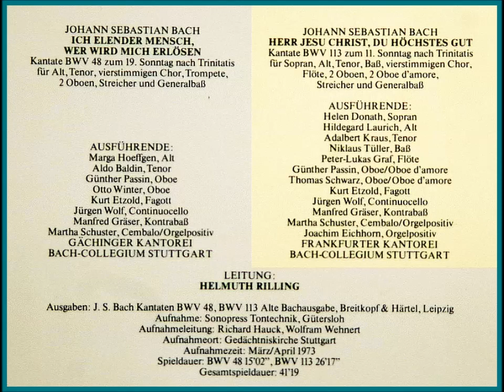Bach Kantate BWV 113 Herr Jesu Christ du höchstes Gut BWV 113, Helmut Rilling, LP CLV 71919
Helen Donath Sopran, Hildegard Laurich Alt,
Adalbert Kraus Tenor, Niklaus Tüller Bass,
Die Frankfurter Kantorei,
Das Bachcollegium Stuttgart, Peter-Lukas Graf Flöte (5)
Leitung: Helmuth Rilling

1.Chor: Herr Jesu Christ, du höchstes Gut, (0:00)
2.Choral Alt: Erbarm dich mein in solcher Last, (3:37)
3.Arie Bass: Fürwahr, wenn mir das kömmet ein, (9:11)
4.Choral+Rezitativ Bass: Jedoch dein heilsam Wort, (12:45)
5.Arie Tenor: Jesus nimmt die Sünder an (15:09)
6.Rezitativ Tenor: Der Heiland nimmt die Sünder an (20:01)
7.Duett Sopr+Alt: Ach Herr mein Gott, vergib mir's doch, (22:31)
8.Choral: Stärk mich mit deinem Freudengeist, (25:11)